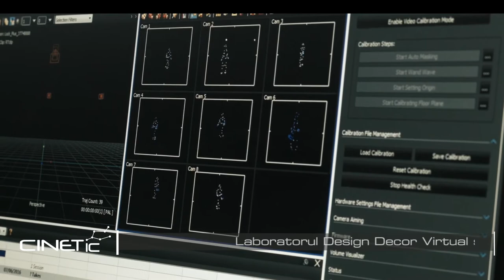CINETic - presentation video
CINETic is a research department of the National University
of Theater and Film “I.L. Caragiale” in Bucharest.

CINETic develops technological research and innovation in the fields of digital interaction and applied neuroscience to performing arts.

The International Center for Research and Education in Innovative Creative Technologies was founded as a department of UNATC “I.L. Caragiale” in 2014. The establishment of CINETic was financed through a POSCCE grant of € 8 million, having as objective the opening of new research centers and developing already existing ones. The grant allowed UNATC to acquire a building for CINETic and provide its six laboratories with state‑of‑the‑art equipment for digital interaction, worth more than € 3.5 million.
CINETic’s mission is to develop knowledge and innovate at international level in the fields of performing arts and film, as well as in the fields that lead to their growth and transformation. The knowledge acquired in theatre and film is expanded through research and innovation, within interdisciplinary projects that bring together art, science and technology.

CINETic Laboratories
• Creative Digital Techniques for Film (LIC)
• Digital Light‑Sound Interaction (LIS)
• Digital Animation (LAD)
• Virtual Set Design and Augmented Reality (LAR)
• Digital Interaction (LID)
• Cognitive Development and Applied Psychology through Immersive Experiences (LDCAPEI)

cinetic.arts.ro